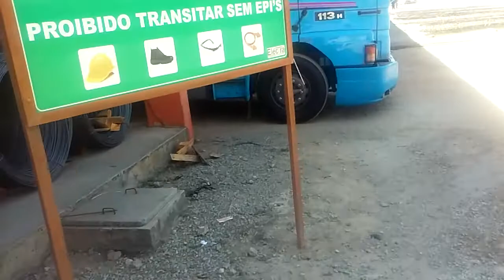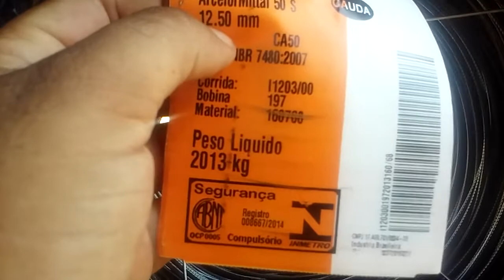Descarga das bobinas